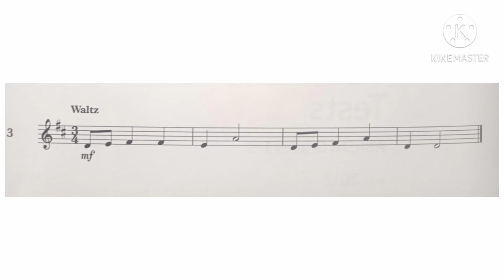Violin Specimen Sight-Reading Tests. ABRSM Grade 1. From 2012. No. 3 Waltz